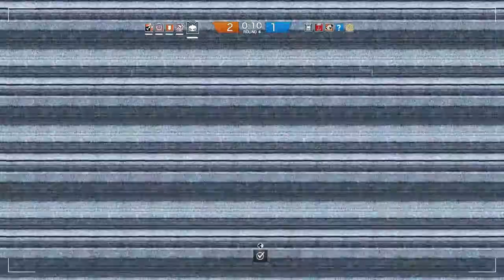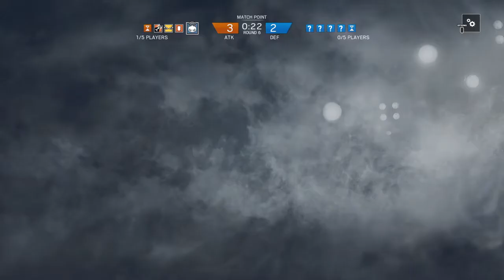R6 Malicious Intent vs Goodfellas GB#1 Game 2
Psn-Woofzy Captured a little late.